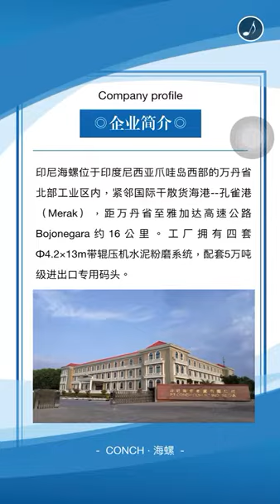Terminal services PT.CONCH CEMENT INDONESIA - PULO AMPEL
terminal transfer service#pt.conch cement#indonesia